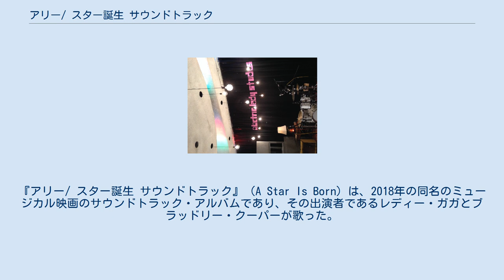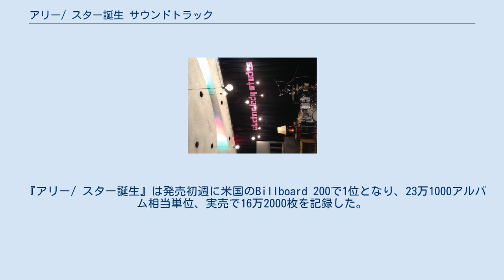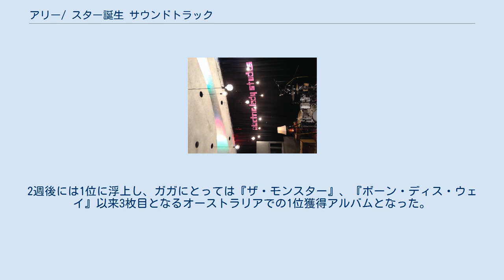アリー/ スター誕生 サウンドトラック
インタースコープ・レコードのアルバム
レディー・ガガのアルバム
『アリー/ スター誕生 サウンドトラック』（A Star Is Born）は、2018年の同名のミュージカル映画のサウンドトラック・アルバムであり、その出演者であるレディー・ガガとブラッドリー・クーパーが歌った。
2018年10月8日にインタースコープ・レコードより発売された。
ガガとクーパーは映画にクーパーのキャラクターのバンドのメンバーとしても出演しているルーカス・ネルソンを含むカントリー・ミュージシャンと協力してサウンドトラック・アルバムを作り上げた。
またポップ指向の曲はガガとの常連コラボレーターであるDJホワイト・シャドウが貢献した。
この他にはジェイソン・イズベル、マーク・ロンソン、ダイアン・ウォーレン、マイク・スノウのアンドリュー・ワイヤットが参加した。
商業的に成功し、オーストラリア、カナダ、クロアチア、チェコ、エストニア、ギリシャ、アイルランド、ニュージーランド、ノルウェー、スコットランド、スロバキア、スウェーデン、スイス、英国、米国で1位を獲得した。
 2015年3月、ワーナー・ブラザースは1937年の『スタア誕生』から4度目の映画化企画でブラッドリー・クーパーを監督デビューさせる交渉を行った。
2016年8月にレディー・ガガが公式に加わり、翌2017年初頭にスタジオはプロジェクトに許可を出した。
クーパーが演じるジャクソン・メインは「ベテランのカントリー歌手であり、ガガが演じるアリーというシンガーソングライターと恋に落ちる」という役どころである。
ガガは「ミュージシャンとしての演技をするクーパーを助けた」。
 クーパーは映画の準備に2年半を費やし、彼のキャラクターがどのようなミュージシャンなのかを判断した。
彼は多くのミュージシャンやボーカル・コーチのロジャー・ラヴと共に働いた。
 曲が録音されたエレクトリック・レディ・スタジオ。
 クーパーはサウンドトラックを「物語のように進化する」と説明した。
ガガとクーパーは撮影しながらサウンドトラックの曲を書いたので「曲ごとの大きく異なる具現化」へとつながった。
クーパーはさらに「音楽が本当に映画の中のキャラクターになった。映画のどこにも、その中の人物がやっていることや公開していることと全く関係が無い歌詞が存在しない。それは私たちの発射台であり、的確な場所にどんな曲が入っているかを発見することだった」と述べた。
ジェイソン・イズベルはクーパーのキャラクターのために曲を書き、「（クーパーの）音楽を多く生み出す剣」となった。
イズベルはナッシュビルを拠点とするプロデューサーのデイヴ・コブを通じてクーパーに協力した。
 クーパーは2016年10月にデザート・トリップでルーカス・ネルソン（カントリー歌手のウィリー・ネルソンの息子）のパフォーマンスを見た後に近づき、映画の音楽コンサルタントとしての仕事を依頼した。
ネルソンは「映画のために曲を書いて、だまされたと思って、それらをプロデューサーに送って、彼らはそれを気に入ってくれた。そしてレディー・ガガが来て、彼女に会って、私たちは意気投合した。私たちは良い友人同士となって、一緒に曲を作り始めた」と述べた。
ガガは2017年に発売されたネルソンのセルフタイトル・アルバムのうち2トラックにバッキングボーカルを提供した。
ネルソンと彼のバンドのルーカス・ネルソン&プロミス・オブ・ザ・リアルはクーパーのバッキングバンドとして映画に登場した。
 ガガは自身の前作『ジョアン』（2016年）でも協力したプロデューサーのマーク・ロンソンとソングライターのヒラリー・リンジーと再度働いた。
ガガは自身のキャラクターのアリーによるポップ指向の曲の多くで常連コラボレーターのDJホワイト・シャドウと協働した。
アルバムの曲の多くはガガの希望によりセットでライブで録音された。
 サウンドトラックのトラックリストと発売日は2018年8月30日に発表された。
インタースコープ・レコードはアルバムは「幅広い音楽スタイルの19曲と15のダイアローグ・トラックの構成であり、映画を鑑賞しているように体感させる」とつぶやいた。
楽曲「シャロウ 〜『アリー/ スター誕生』 愛のうた」が9月27日にアルバムのリードシングルとして発売された。
2018年11月24日、続いて「オールウェイズ・リメンバー・アス・ディス・ウェイ 〜2人を忘れない」がシングルとして発売さ...